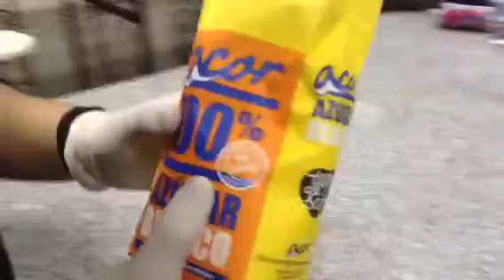Azucar+Acido sulfurico = Carbono Experimento LLombai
Experimento del I.E.S LLOMBAI